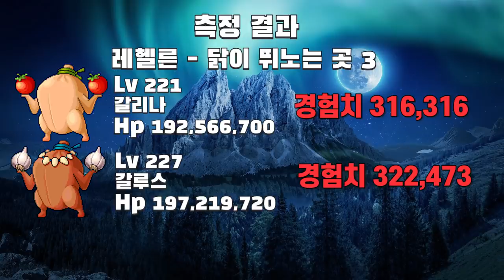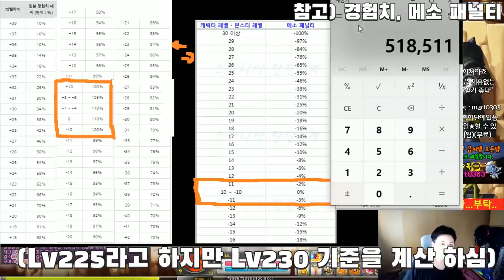제논 - 레헬른 - 닭뛰3 ( 패치후 핫플레이스 맵 ) - 경험치 메소 측정 사냥터 추천영상(6분) & 먼치의 경험치도핑,메소,경험치 패널티소개 / 루시드 [메이플스토리 먼치]